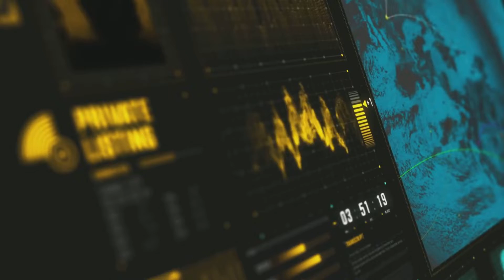PSVR2 Price Thoughts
It Looks Good But That Price Tag Though